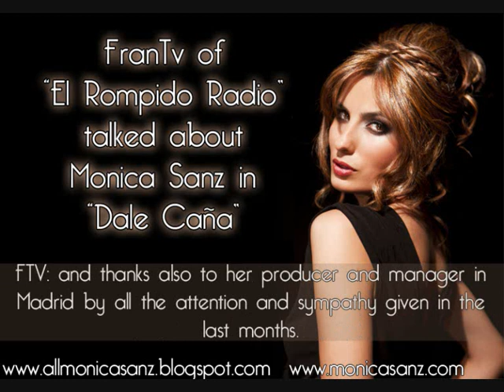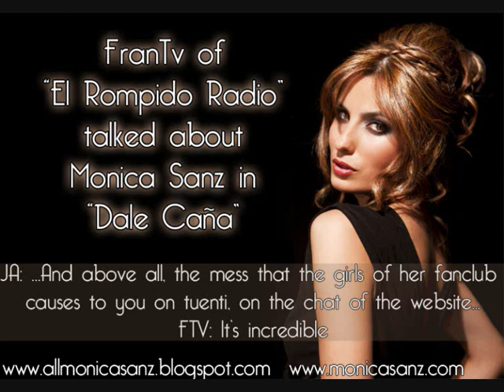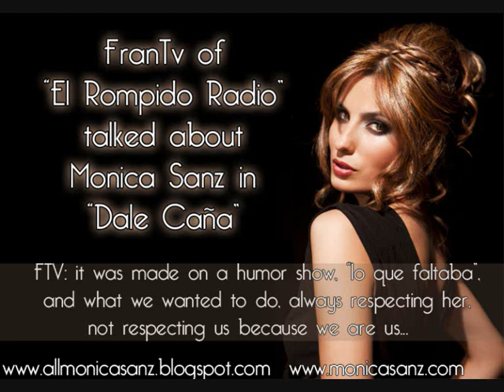Monica Sanz - FranTv talked about her in "Dale Caña" - English sub.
FranTv from El Rompido Radio was interviewed in "Dale Caña" 's Show and he talked about Monica Sanz.